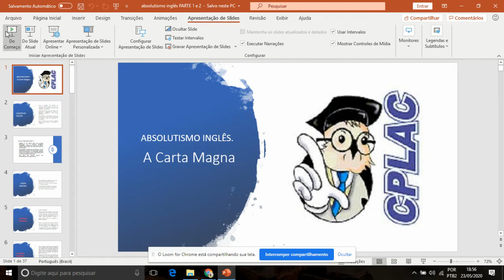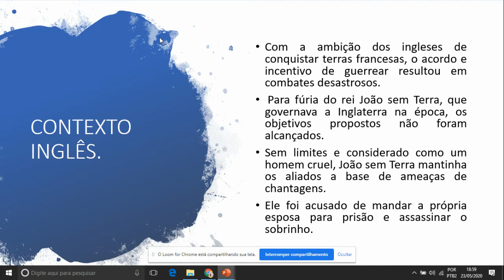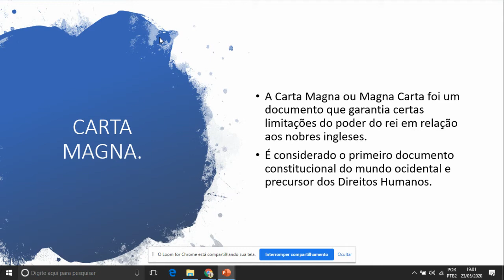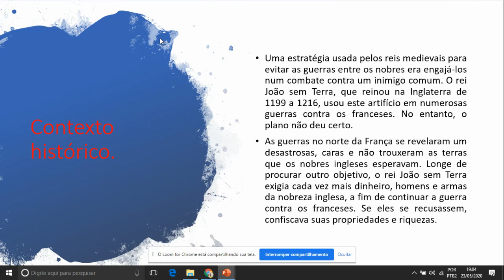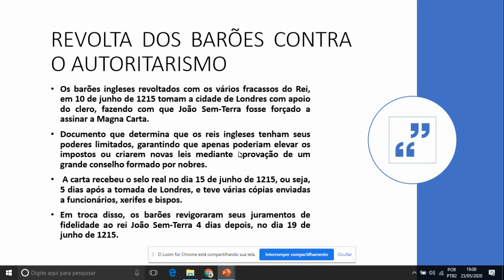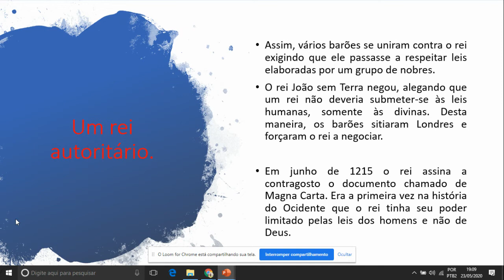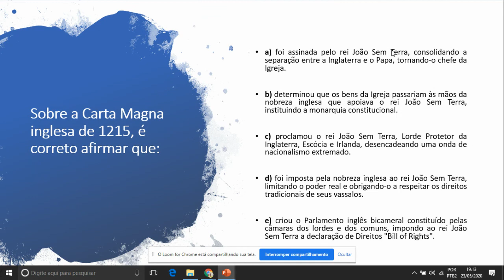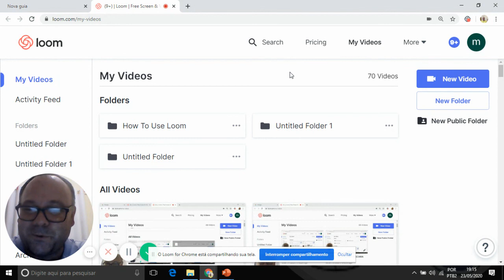CPLAC A MAGNA CARTA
A Carta Magna ou Magna Carta foi um documento que garantia certas limitações do poder do rei em relação aos nobres ingleses.
É considerado o primeiro documento constitucional do mundo ocidental e precursor dos Direitos Humanos.